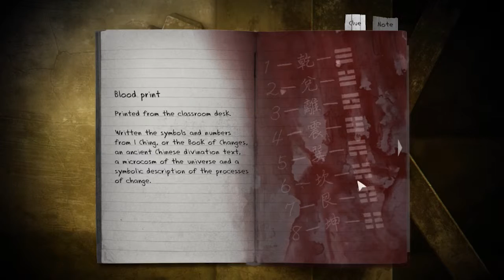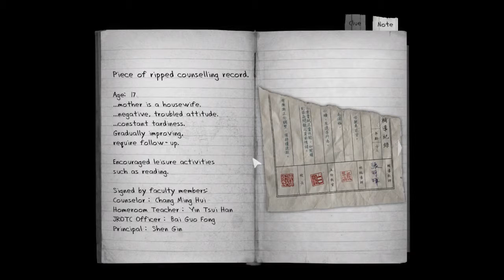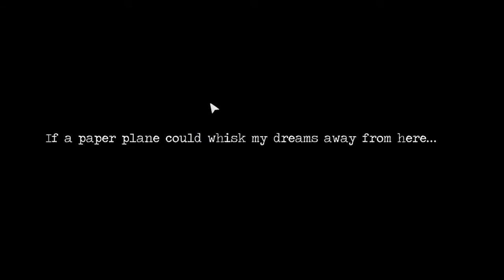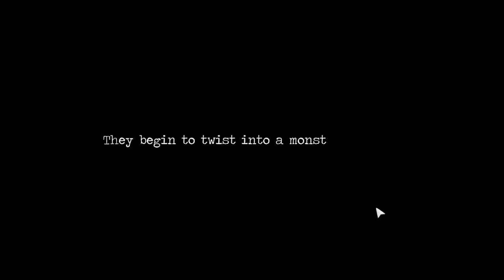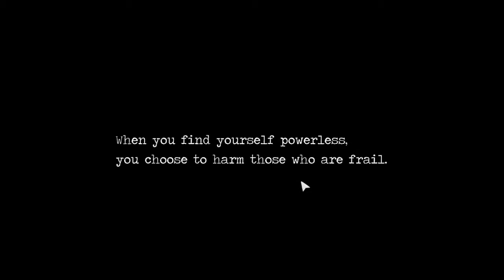Detention: Deeper into Madness - Part 3 - The Game Gent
Delving deeper and deeper into the madness of Detention. Unnerving to say the least…